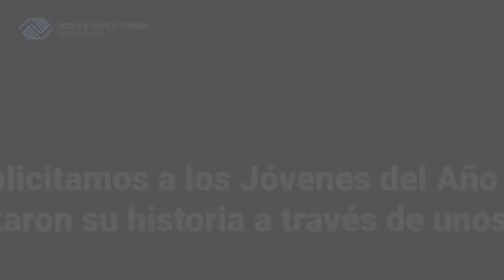Las historias de nuestros Jóvenes del Año a través de zapatos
Nuestros Jóvenes del Año 2021 revelan con qué par de zapatos narrarían parte de su historia de superación y éxito. ¿Te pondrías en sus zapatos para apoyar su ruta hacia UnGranFuturo?